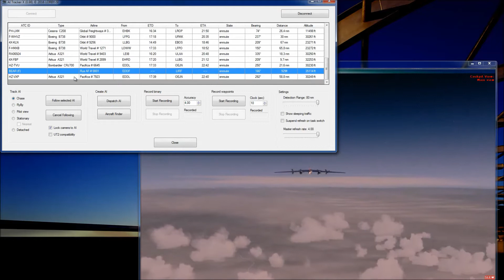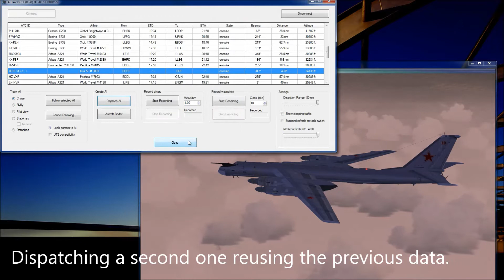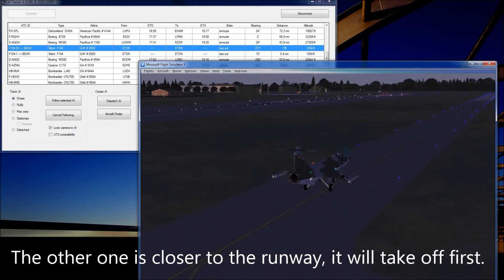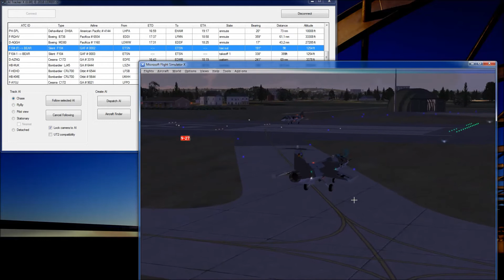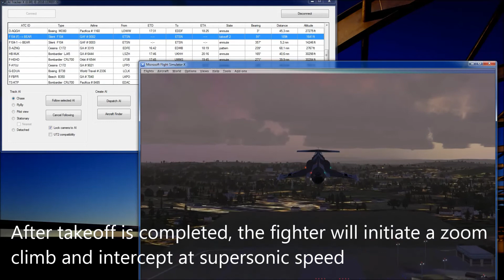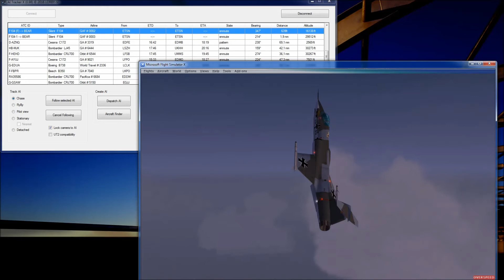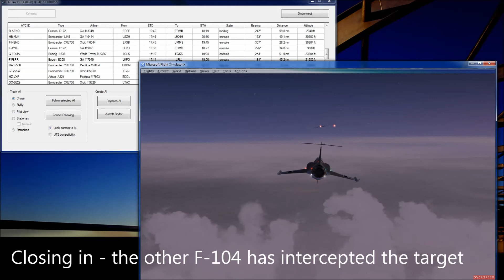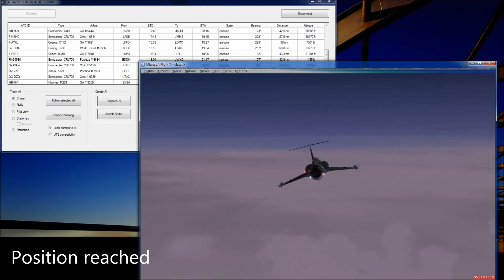AiTracker X: Intercept mode demo (uncut)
Demo of the Lorby-SI addon "AiTracker X" for Microsoft Flight Simulator X and Lockheed Martin Prepar3D.

This video shows the "intercept" feature of the AiTracker X. You can dispatch AI to follow other AI or to follow your own aircraft.

Please note that the aircraft and scenery used in this video are not part of the AiTracker X package. They are freeware models, available online:

- TU-95 from FlyAwaySimulation: tu95updt.zip
- F-104 from "The Owl's nest": "German Air Force Package"
- ETSN scenery addon from FlyAwaySimulation: Neuburg-AB_V1.zip

Key features of the AiTracker X are:
- Following of AI from departure to destination in multiple different modes.
- Flying formation: AI with you, AI with each other.
- Recording and playing back your own flight in two different modes.